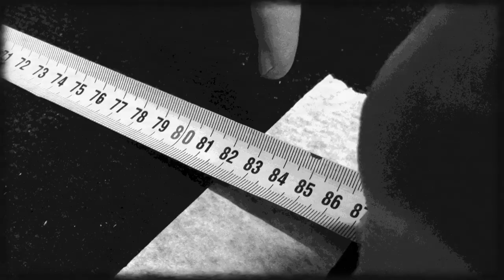J. Vehkala & Quomat - Unohtakaa blues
QUOMAT PRESENTS: UNOHTAKAA BLUES - DIY MUSIC VIDEO!

Päätösraita "Rock and roll tulee, are you ready?" EP:ltä. Kuuntele koko EP Spotifystä tai Bandcampista!

Unohtakaa Blues
Säv. Olli Havu & Jukka Vehkala
San. Olli Havu
Sov. Jukka Vehkala & Olli Havu

Quomat:
Jukka Vehkala - Laulu & kitara
Jaska Liimatainen - Kitara & laulu
Sidi Selin - Basso
Konsta Vehkala - Rummut

Työryhmä:
Ideointi ja tuotanto: Quomat
Editointi: Konsta Vehkala
Kuvaus: Tiina Oksanen, Taija Lindenberg, Quomat.
Valot: Jake Heikkinen
Talonmies: Enu Tikander